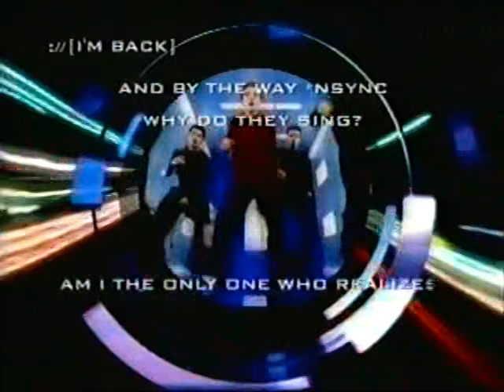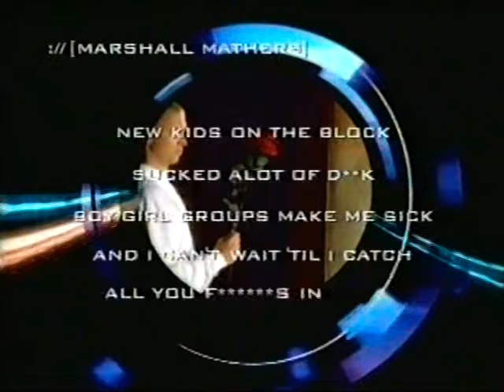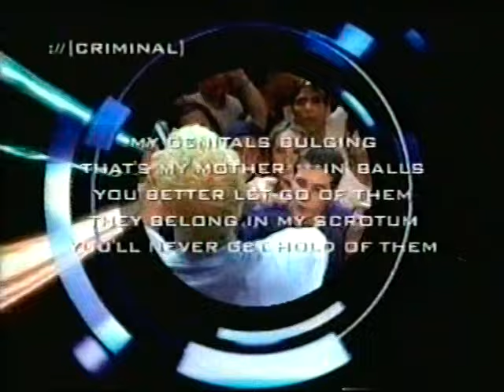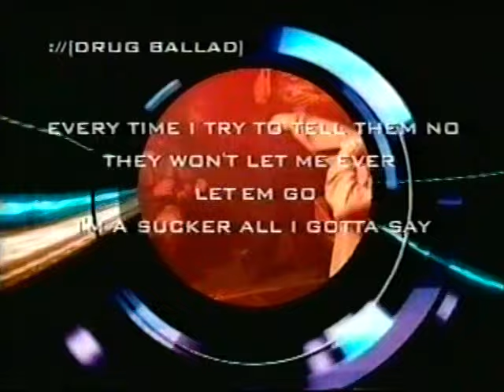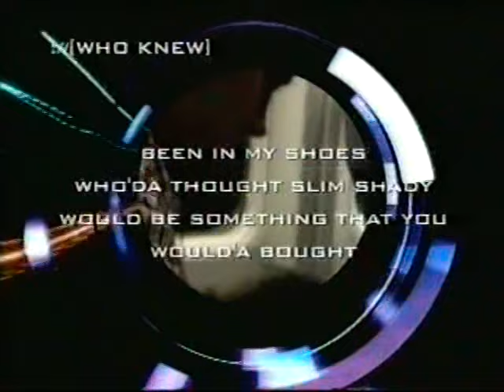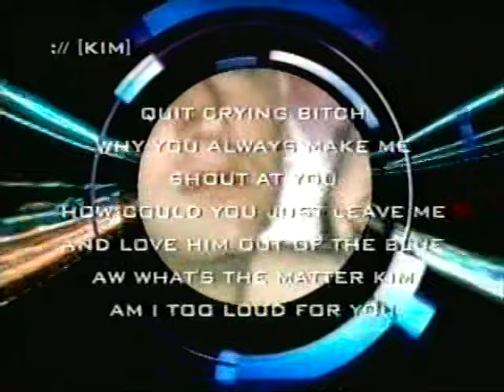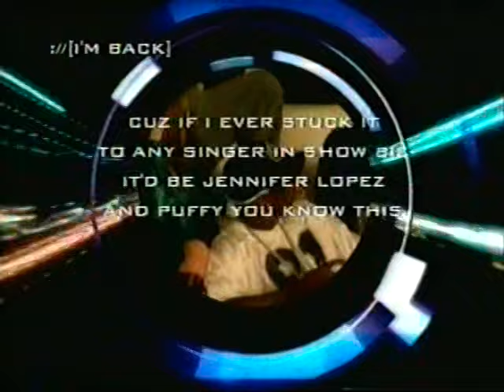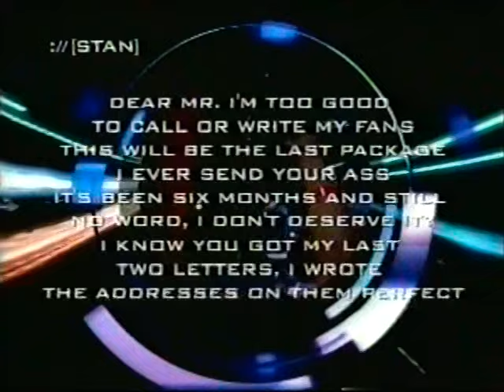MTV News Now: Eminem Hits and Disses